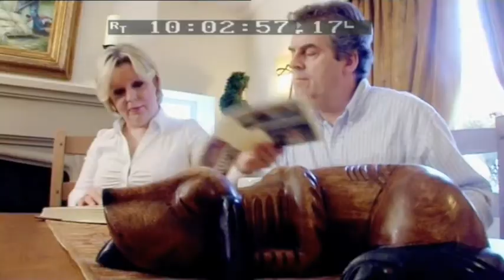Living with the Dead - The Curse & The Gift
This dark investigation series is a frightening foray into some of the most haunted homes in the Britain. The Living with the Dead team - physic medium Johnnie Fiori and Ian Lawman work together with members of the public who are literally petrified to the point of despair by their unwanted house guests.